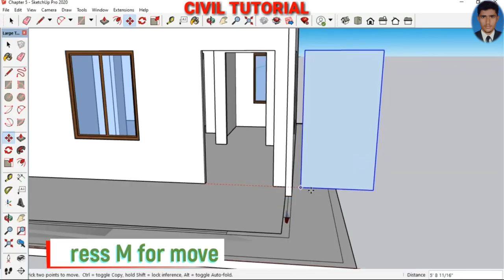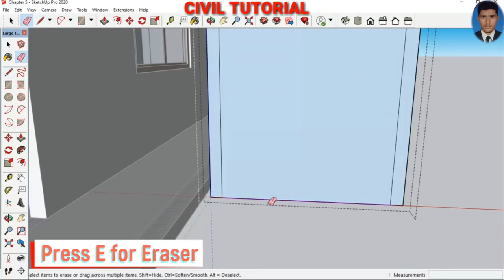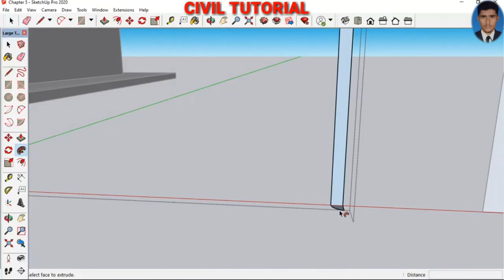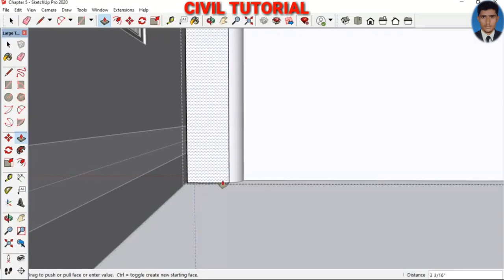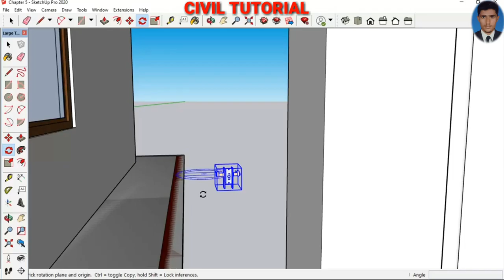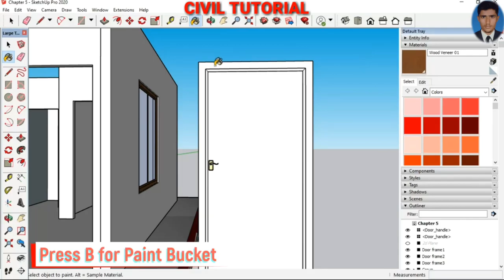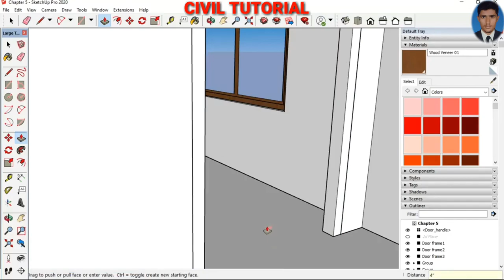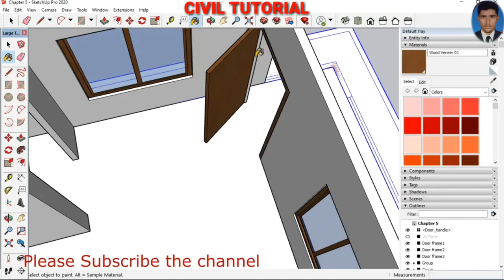Sketchup class 5